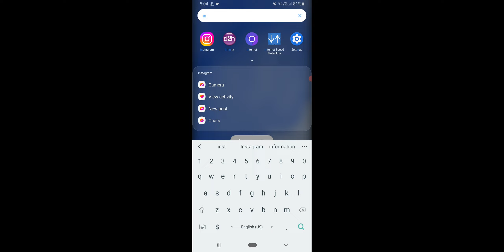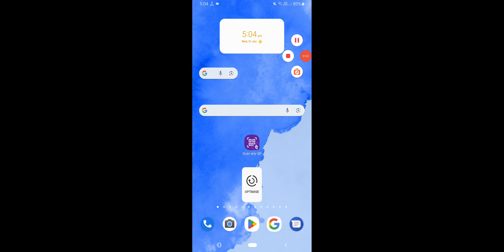Instagram Video Kisne Like Kiya Kaise Pata Kare 2024